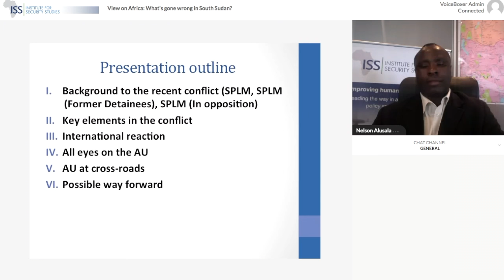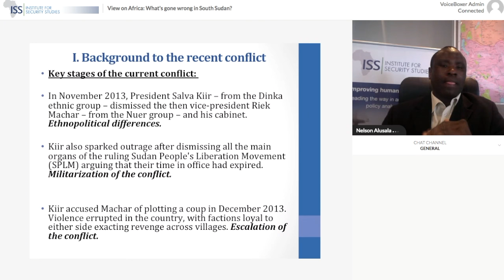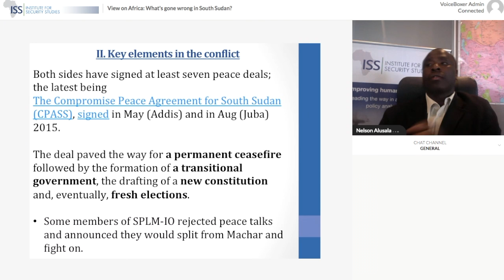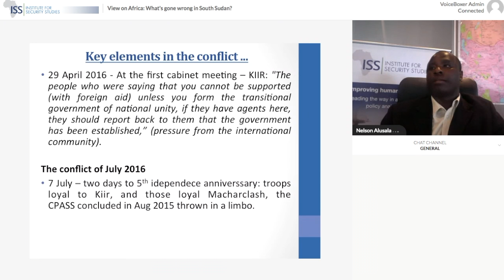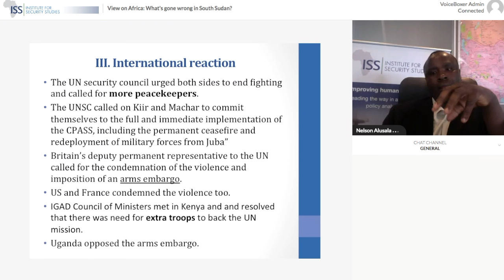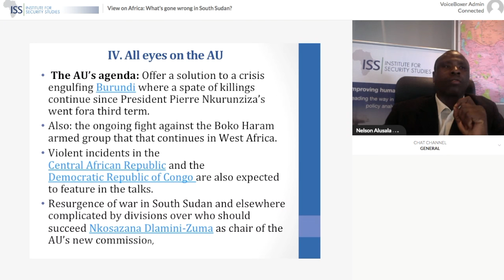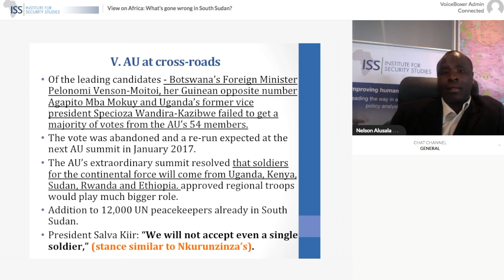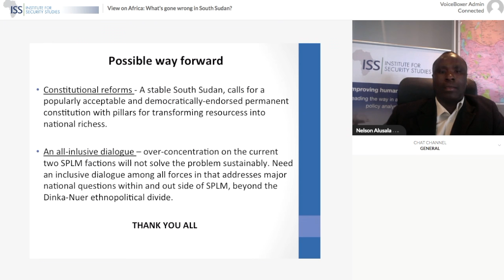View on Africa: What's gone wrong in South Sudan?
This briefing explored the issues at the heart of the current conflict, assessing regional responses and future scenarios.